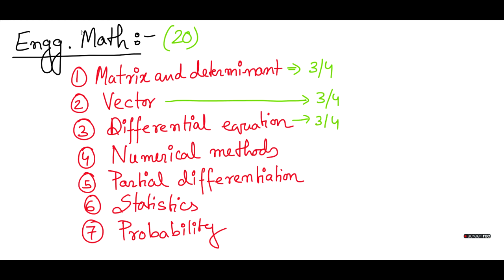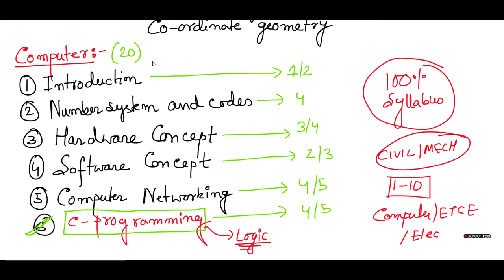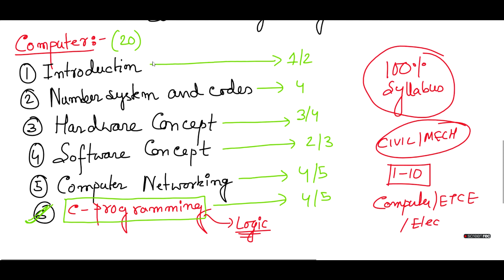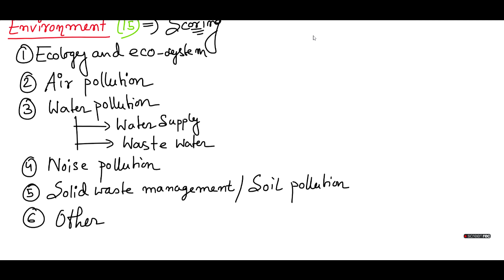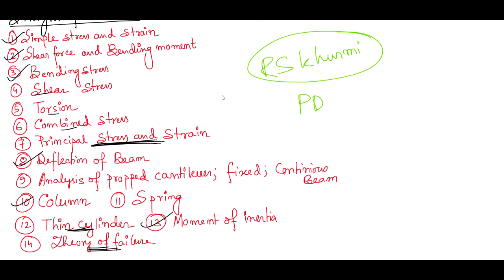Jelet Preparation strategy||JELET Syllabus||JELET 2022||Shubhadip deb||9635660940